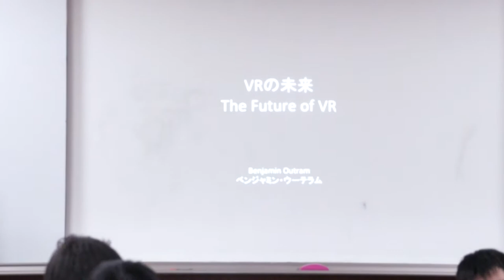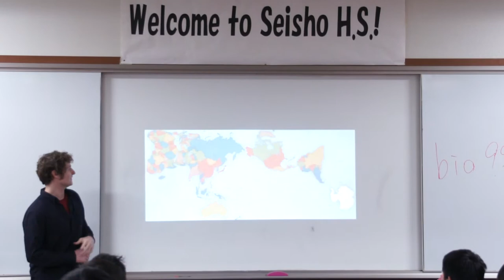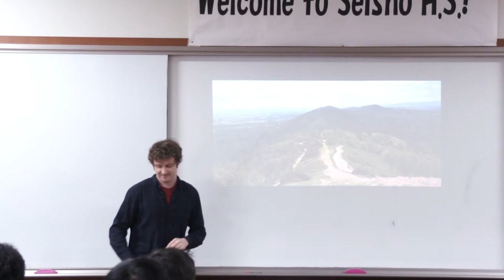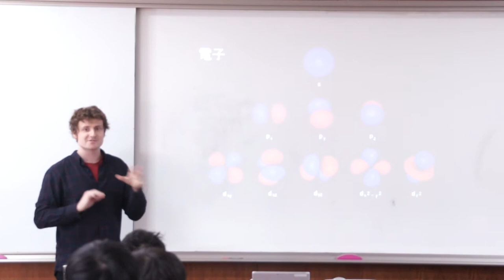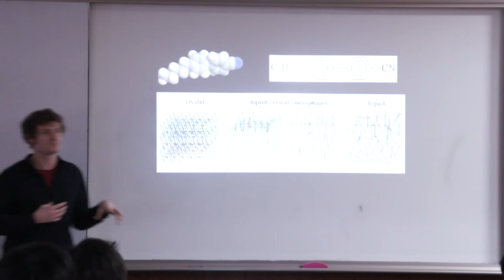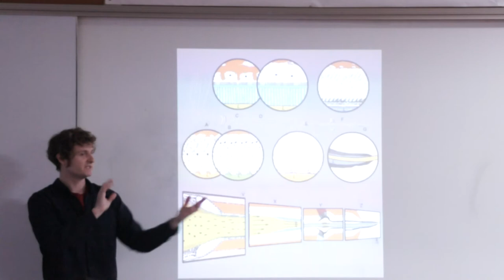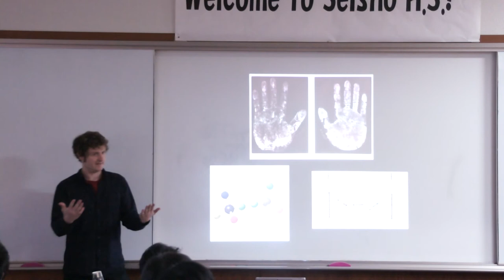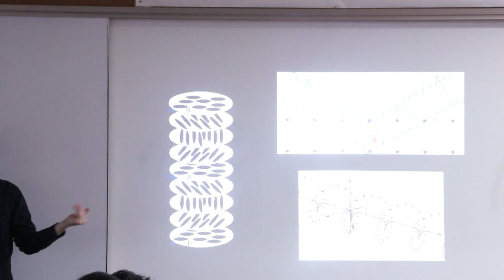VRの未来 The Future of Virtual Reality: Part 1/4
I encourage Japanese high-school students in science, technology and art with a haphazard tail of liquid crystals, synesthesia, virtual reality, the history of consciousness and visionary art.